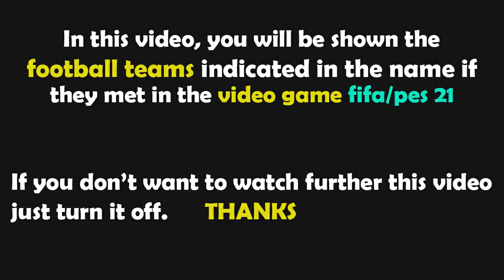PES 2021 Gameplay | Ludogorets Razgrad vs AS Roma - 2022/2023